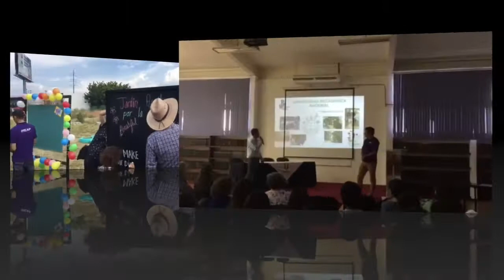Final Vlog in Mexico